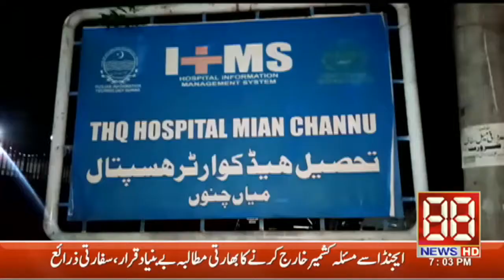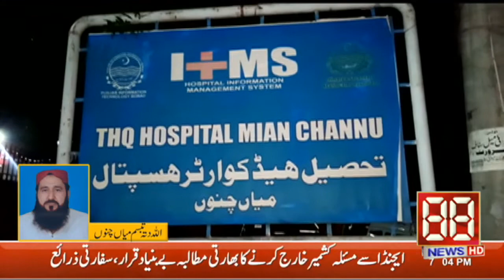Miyacahnu may ghar kaysamnay khara honay par jaghra 88 News HD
News Channle
88 News hd keeps you fully updated of the latest and major happenings in Pakistan and around the globe in the form of breaking news, bulletins, well-equipped  88 News serves as your ultimate news guide
For more latest news please follow at given below detail.